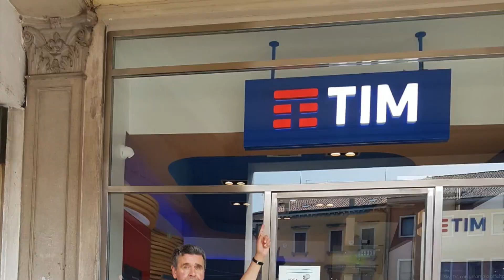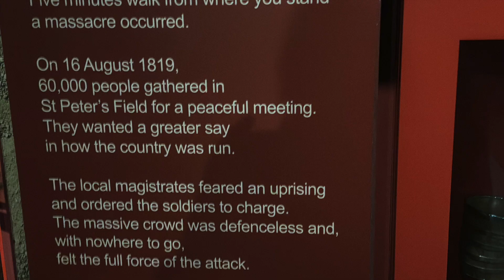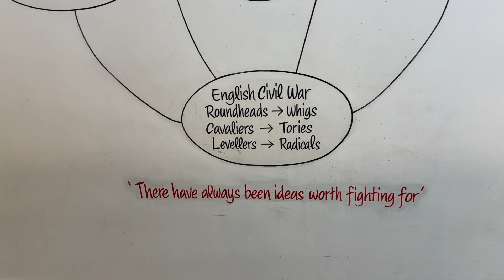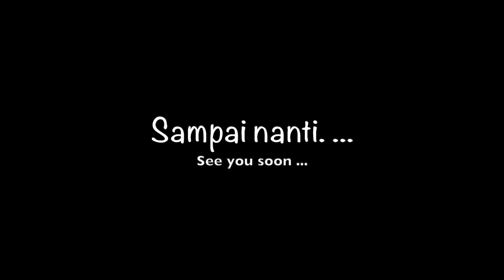The People's Museum, Manchester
Fina and I went with Mary and Chris to Manchester.  I visited the People's Museum then Fina and I walked back to Piccadilly Station and looked at a very poignant monument.